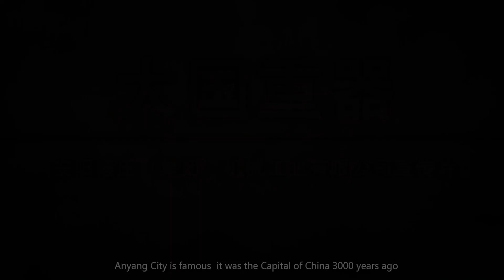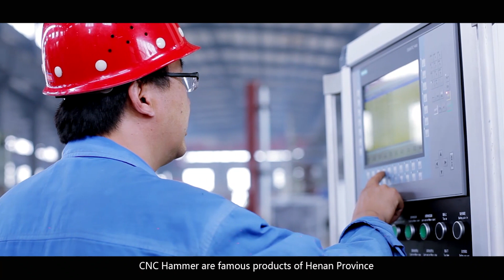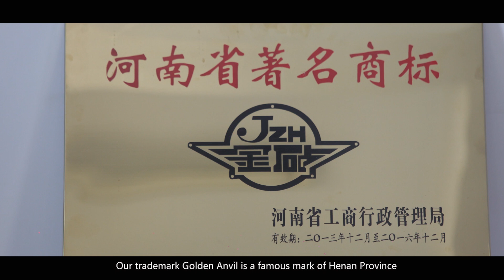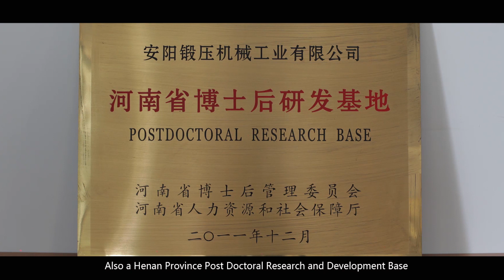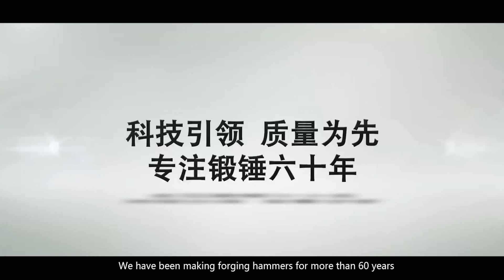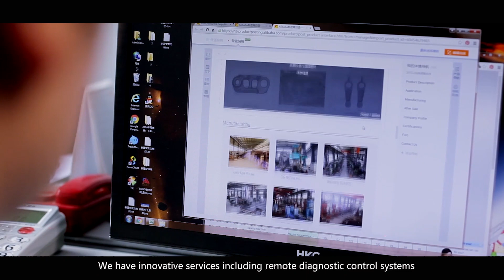Brief of Anyang Forging Press english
Brief of Anyang Forging Press company